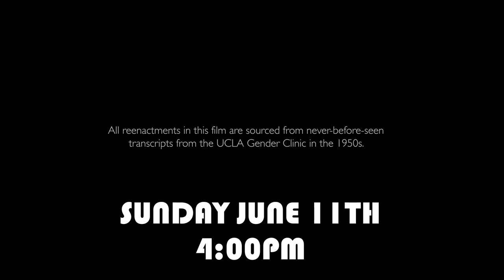Pridegrass is back in 2023!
Come watch movies and escape the heat! Join Tallgrass and Wichita Pride Inc for a month long series of films in the Emily Bonavia Tallgrass Film Center!